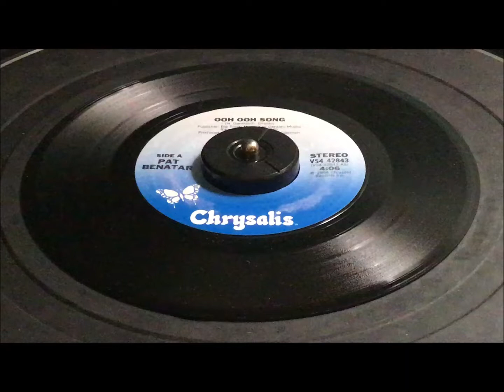Pat Benatar ~ Ooh Ooh Song vinyl 45 rpm (1985)